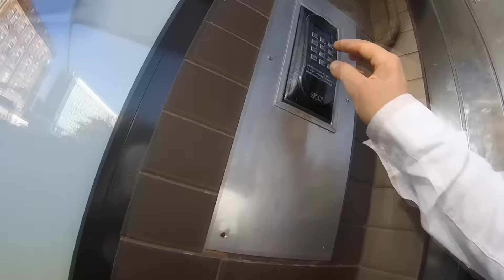Odyseja Opolska 2015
Niesamowicie emocjonująca wyprawa po różnorakie zakupy do popularnej sieci sklepów na "T" i stworzenie czegoś z niczego.
Zapraszam i polecam...